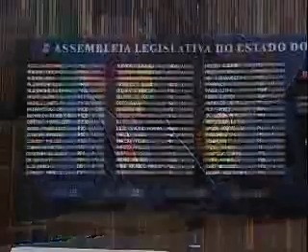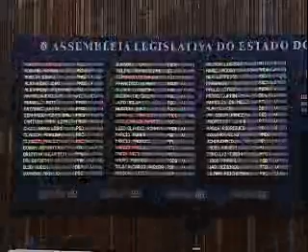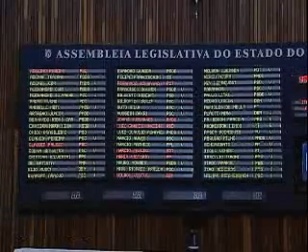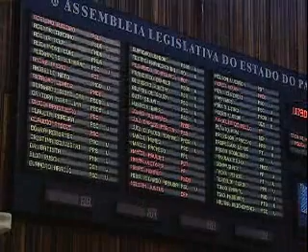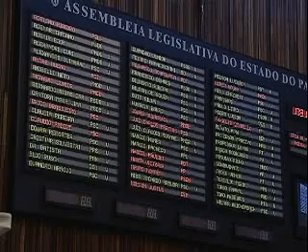Sessão plenária - Dia 07 de outubro de 2015.